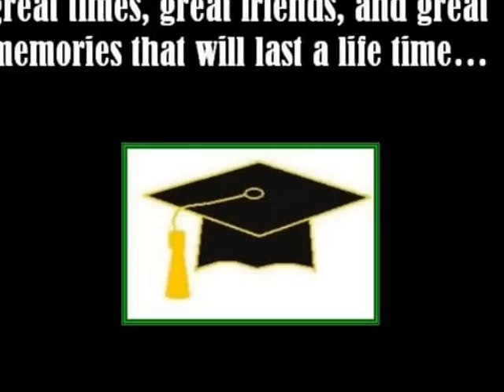2005 YEAR END VIDEO--- BREBEUF HIGHSCHOOL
I made this video for our grade 12 graduation and due to technical difficulties it was not shown to the class of 2005 that year. I was going to save this for our reunion but that is still a few years away and I don't know how long I would have had this files for. Please feel to save this video and make sure anyone who you think would like to see it, or is in it and that would like to see it, does. CLASS OF 2005!